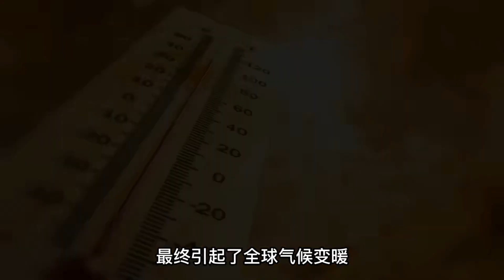地球的2亿年前的暴雨迷雾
想象一场跨越2亿年的时光之旅，追溯至地球的三叠纪，那里上演了一场史无前例的气候奇观——卡尼奇洪基事件。这是否真有一场绵延绵20万年的倾盆大雨，彻底翻覆了早期生态，还是说，这只是个湿润期的误读解？